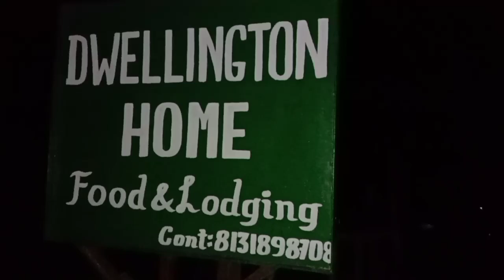Spend a night at DwellingtonHome Campsite - Kigwema Village :Kohima Nagaland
Follow in Instagram- Dwellington Home

For Dwellington Home Campsite (Fooding & Lodging)

Tent Rents
• One man occupancy: Rs.1500
• Two men occupancy: Rs.1200
• Three men occupancy: Rs.1000
• BYOT: Rs.500

Fooding
• Breakfast complimentary
• Lunch: Rs.300 (pre book)
• Dinner: Rs.300 (pre book)